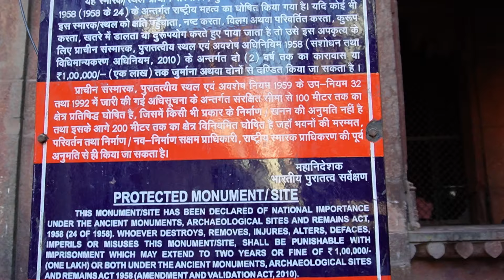वृंदावन राधावल्लभ संपूर्ण दर्शन | राधावल्लभ कैसे प्रकट हुए | क्यों कोई भी इनके दर्शन नहीं कर पाता